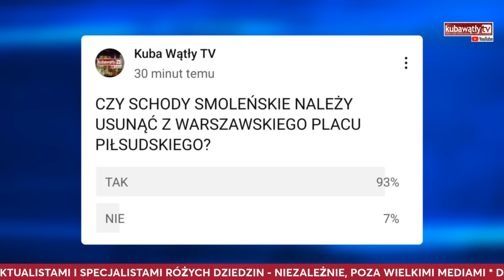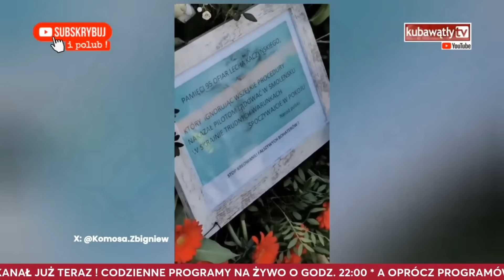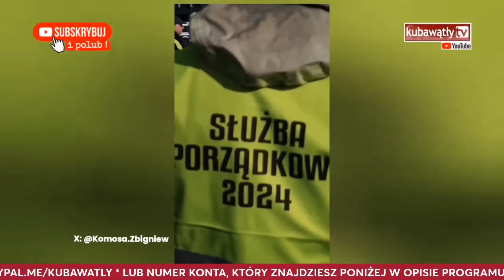KACZYŃSKI UDERZYŁ NA MIESIĘCZNICY SMOLEŃSKIEJ❗SUSKI WALI W LUDZI – INTERWENCJA POLICJI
167. miesięcznica smoleńska i uderzenie Kaczyńskiego. prezes PiS zaatakował wieniec Zbigniewa Komosy. Policja interweniowała wobec opozycjonisty. Dramatyczne sceny przed pomnikiem smoleńskim

Jeśli uważasz, że nasza codzienna praca w postaci tego i innych programów jest potrzebna, to zechciej stale nas wspierać.

👉Numer naszego konta bankowego:
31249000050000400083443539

Za każdą wpłatę serdecznie dziękujemy!